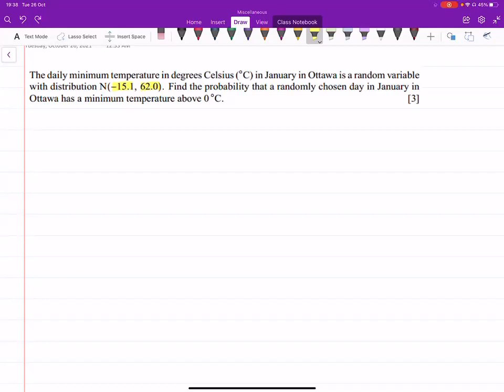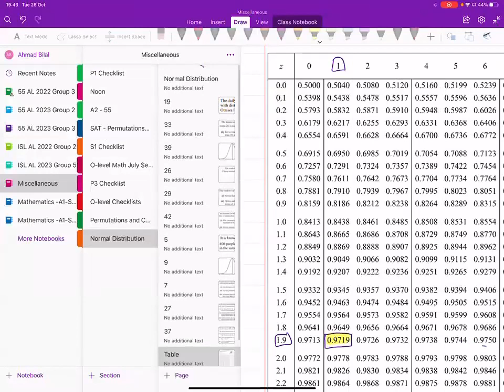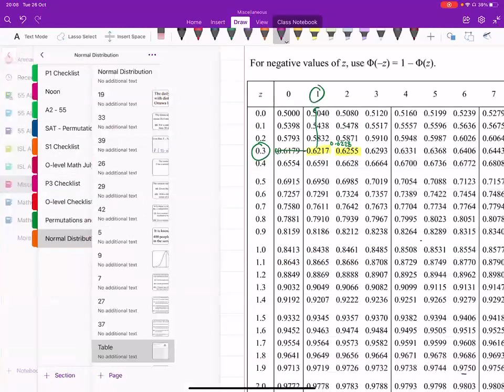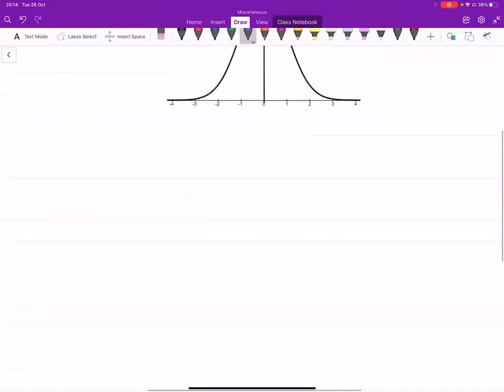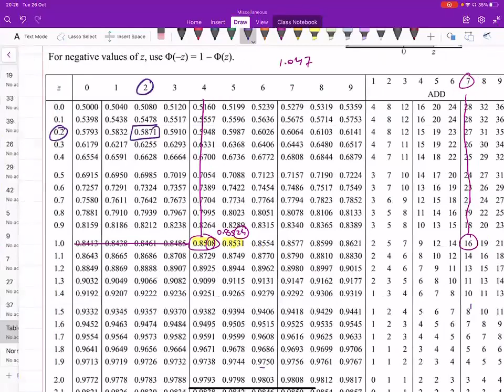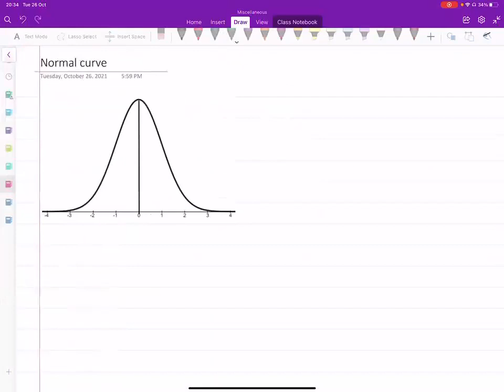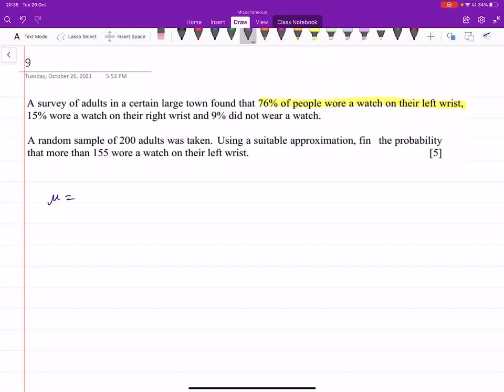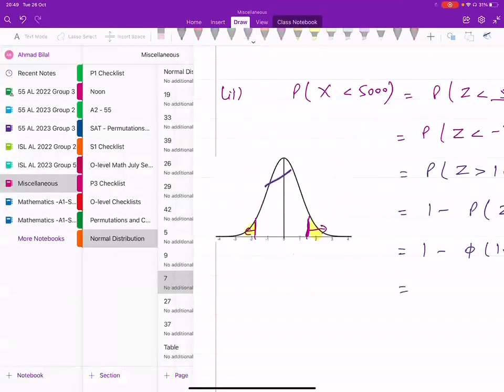S1 Normal Distribution | Past Paper Questions | A-level Mathematics